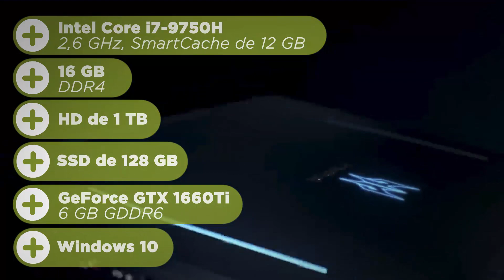Notebook Acer Predator Helios 300 - Análise | REVIEW EM 1 MINUTO - ZOOM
Procurando Notebooks gamer? A potência e o visual do Helios 300 PH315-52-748U são ideais para o segmento. Assista o vídeo e saiba mais detalhes!

Acesse nosso site e confira artigos que também podem te interessar:

Os 8 melhores notebooks gamer pra comprar na Black Friday 2020

Não é o valor que esperava? Crie um alerta de preços e fique atento às novidades! Acesse e saiba o passo a passo.

Assista vídeos similares:

Qual o melhor NOTEBOOK GAMER Custo-Benefício de 2020?

Saiba mais sobre os produtos com a ajuda dos nossos Especialistas!

Comente aqui embaixo ou entre em contato Eles vão te ajudar a escolher o melhor produto pra você!